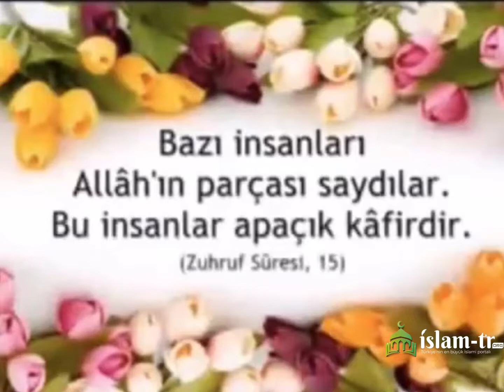Şirke Bürünen Tarikatçılık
Cübbeli Ahmed  :  (Allah c.c.)   "Ete Kemiğe Büründüm, Mahmud diye Göründüm"